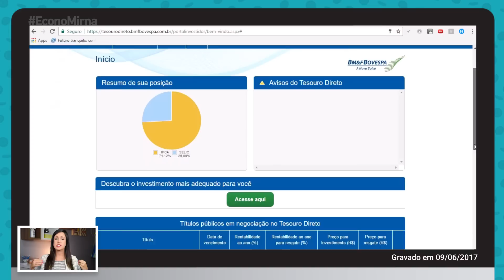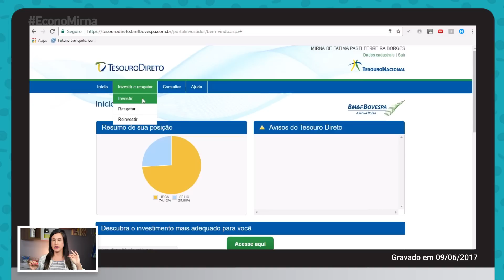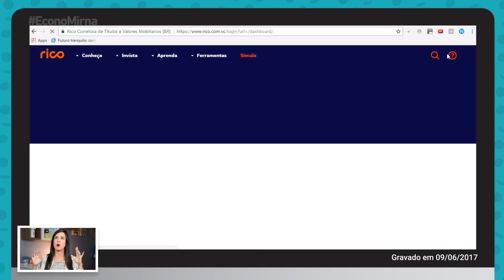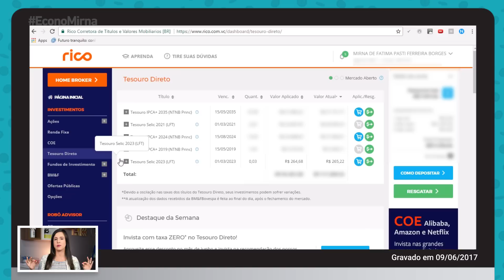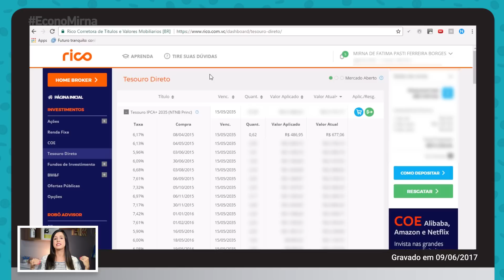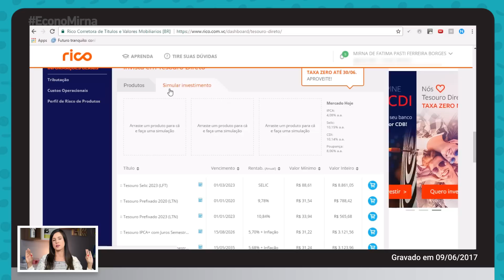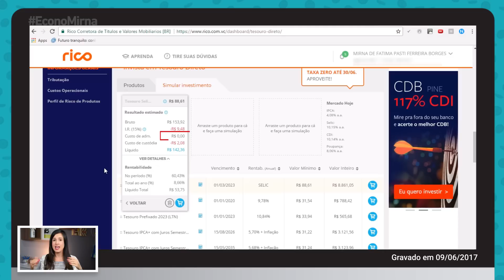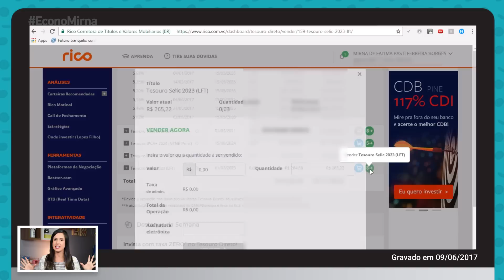Tesouro Direto NA PRÁTICA (para iniciantes) + os títulos que comprei!